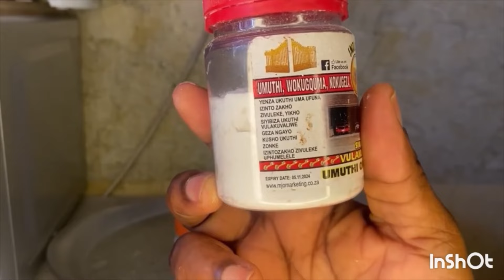Holyashes,Pincode &Vulakulaliwe to open-all doors to your Good luck